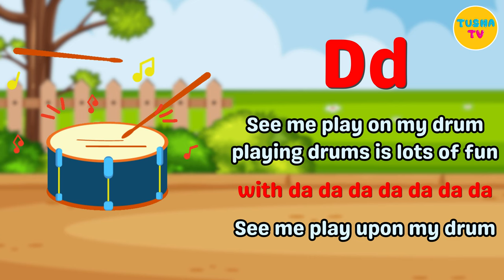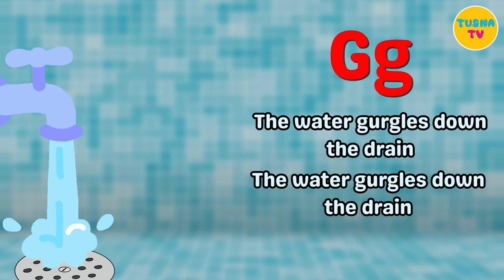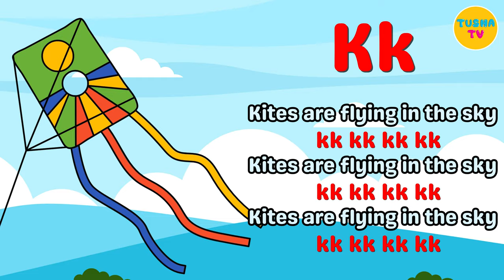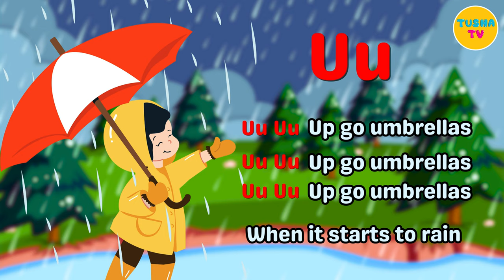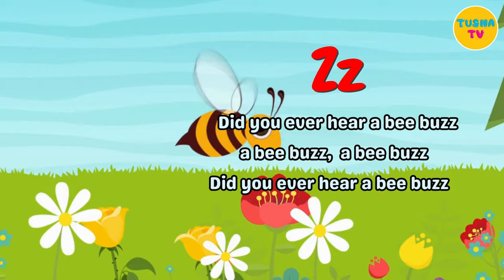Phonic Sound A to Z Kids Song | Kids Educational Video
Welcome to our exciting journey through the alphabet with our 'A to Z Phonic Words and Song'! Get ready for a fun-filled and educational experience as we explore the magical world of phonics, blending vibrant visuals with catchy tunes to make learning letters and sounds a joy for your little ones.

In this video, we've curated a delightful collection of phonic words corresponding to each letter of the alphabet. Watch as your children embark on an interactive and engaging adventure, discovering the building blocks of reading and pronunciation. Our expertly crafted song with easy-to-follow lyrics adds an extra layer of enjoyment, turning the learning process into a musical celebration!

Highlights of our 'A to Z Phonic Words and Song' include:
✨ Vibrant and captivating visuals to keep your child's attention
✨ Clear and concise pronunciation of phonic words for effective learning
✨ Catchy song lyrics that make memorization a breeze
✨ Interactive elements to encourage active participation
✨ A-Z sequencing for a comprehensive learning experience

Designed with your child's development in mind, this video aims to foster early literacy skills and language acquisition in a playful and entertaining way. Whether you're a parent, teacher, or caregiver, join us on this educational journey as we empower young minds with the fundamentals of reading.

Learning has never been this much fun! Hit play and let the A to Z Phonic Words and Song captivate your child's imagination while laying the foundation for a lifetime love of language.